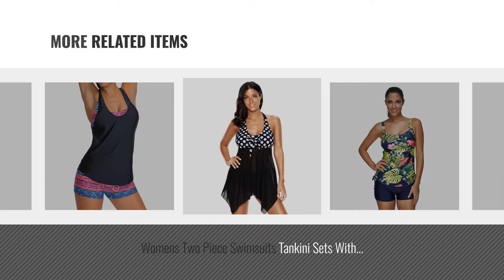Top 10 Women Swimming Two-Piece Suits [2018]: Zoggs Women's Lara Muscle (2 Piece),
New! 2019 Black Friday / Cyber Monday Two-Piece Suits Deals and Updates.

Black Friday / Cyber Monday Zoggs Women's Lara Muscle (2 Piece), Multi-Colour/Soho, 32-Inch/Size 8 by Zoggs

Black Friday / Cyber Monday AHOOME Women's Bikini Sets Floral Printing Hight Waist ,Tankini Swimwear Top & Bottom 2 by AHOOME

Black Friday / Cyber Monday Speedo Women's Boom Allover Tankini Swimwear - Blue/Black, Size 42 by Speedo

Black Friday / Cyber Monday Kootk Womens Swimwear Sets Plus Size - Two Piece Tankini Swimsuits Halter Swimwear by Kootk

Black Friday / Cyber Monday adidas Women's Infinitex Essence Core 3 Stripes Bikini - Black/White, 28 UK ( 32 EU ) by adidas

Black Friday / Cyber Monday Womens Two Piece Swimsuits Tankini Sets With Shorts Bathing Suit by iDrawl

Black Friday / Cyber Monday OUO Womens Padded Push up Slimming Two Piece Swimsuit Bikini Set Black Bathing Suit by OUO

Try Also:
WomenSwimmingTwo-PieceSuits